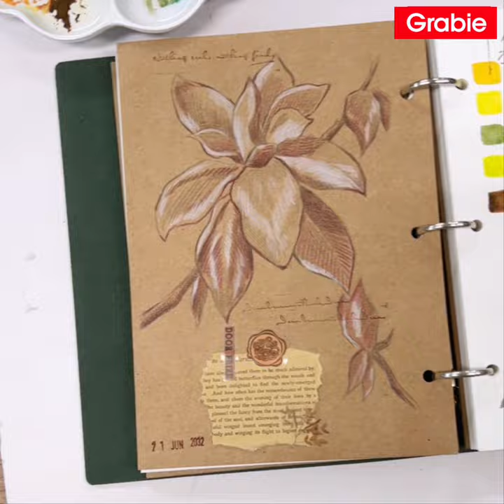Grabie 230 GSM Vintage Watercolor Sketchbook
With a vintage feel and a distressed design, this notebook makes for the perfect partner in sketchbooks and scrapbooks, and is made with recycled materials papers and PU leather.